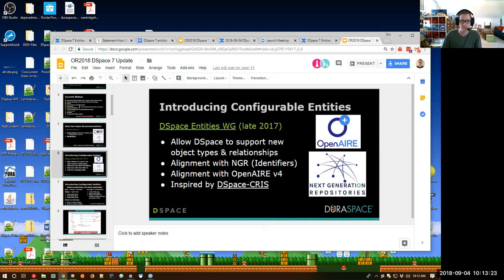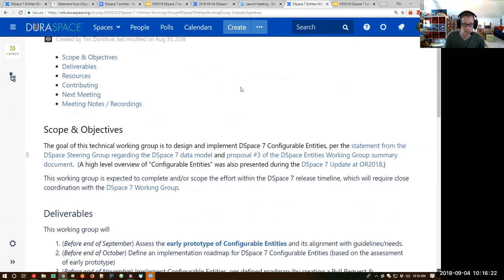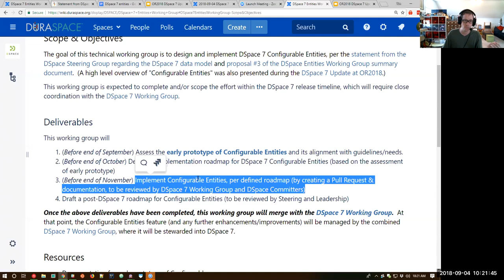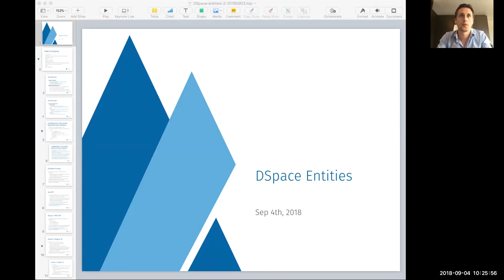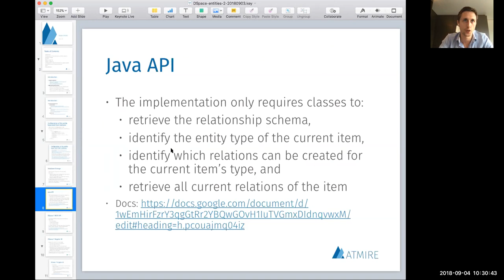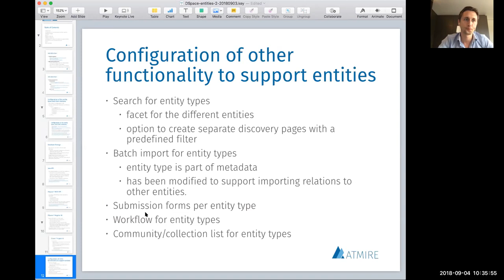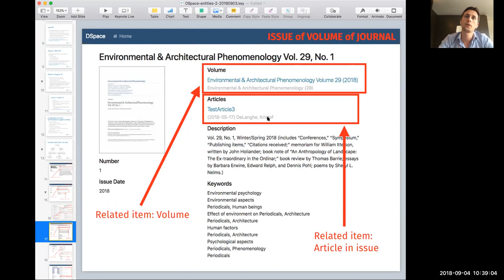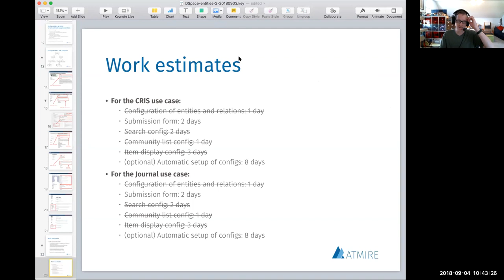2018-09-04 : First meeting of DSpace 7 Entities Working Group